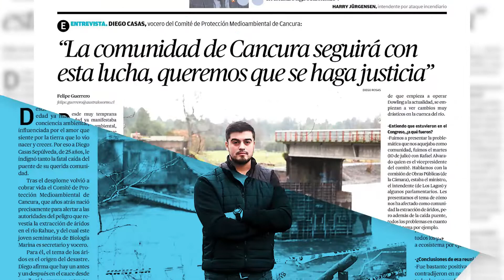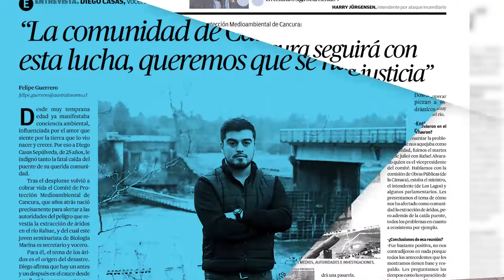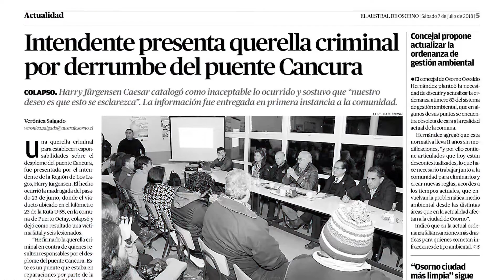Talento Universitario - Diego Casas